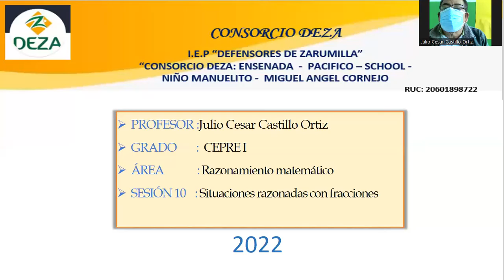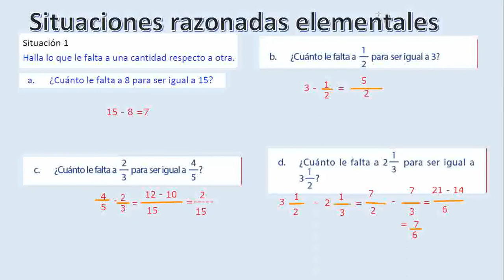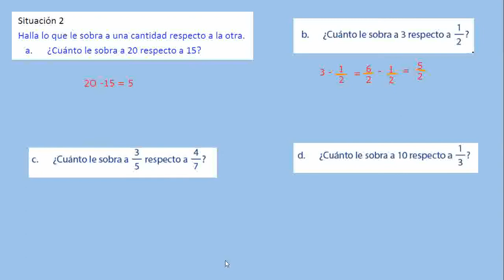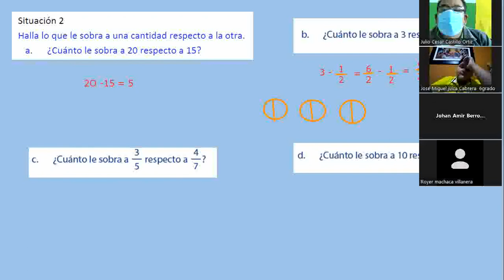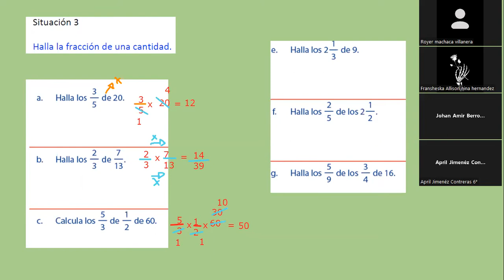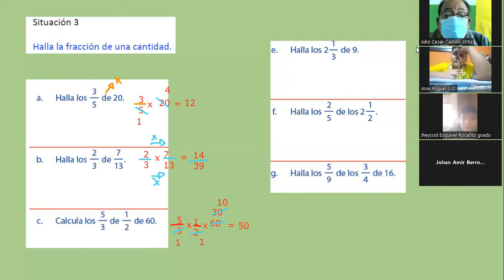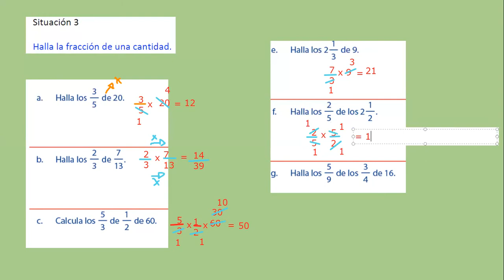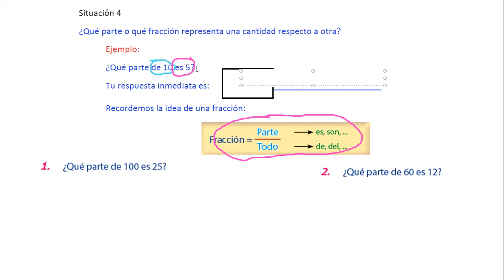S10 Situaciones razonadas de fracciones_ Razonamiento matemático_ Cepre 1_Clase zoom